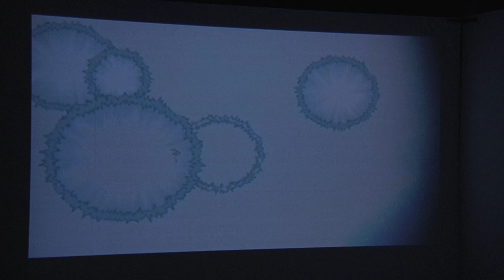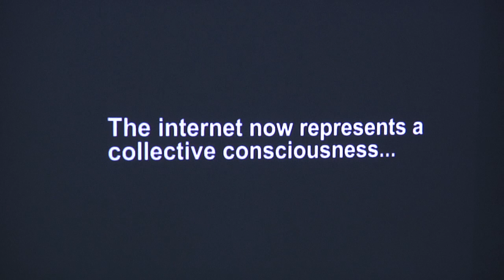MA Fine Art - Nick John-Child - UCLan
MA Fine Art student, Nick John-Child, talks about his work and his time studying at the University of Central Lancashire.

Nick, who studied on the Studio Practice pathway of the MA Fine Art Degree, used electronic and digital technology to examine art in terms of its relationship with human consciousness.